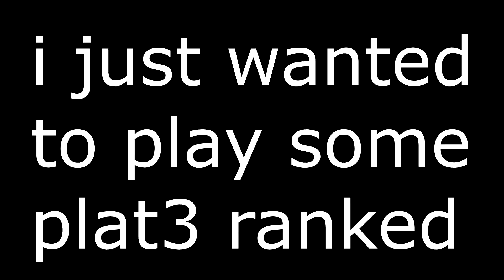Rainbow Six Siege: Goofing in casuals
Cause ten plus minute queue timers really suck tbh.

Shame I didn't have shadow replay on for the beginning of my ace round woahwoahwoah.